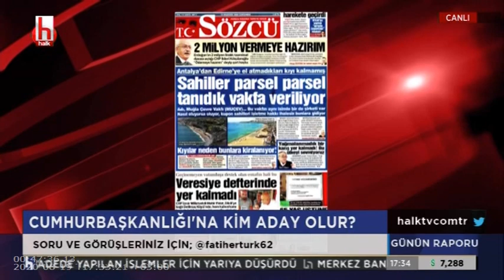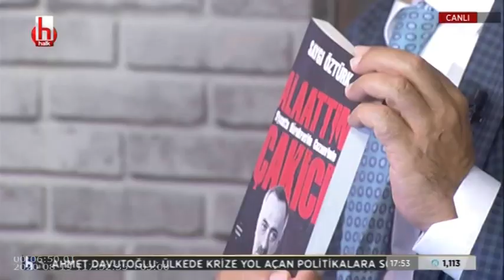Erken seçim olur mu ? | Günün Raporu 19 Ağustos